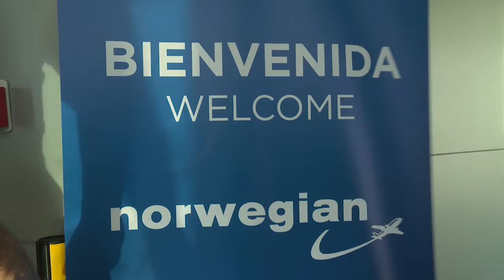Comenzó a operar la aerolínea low cost europea que también llegará a Misiones